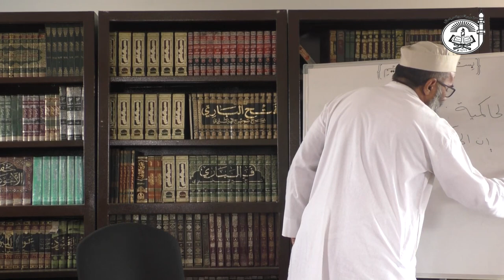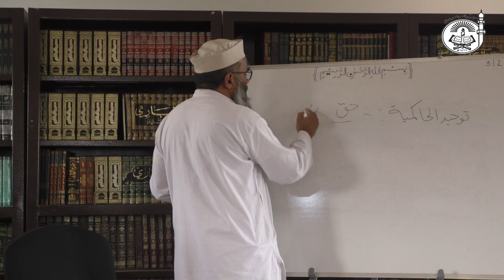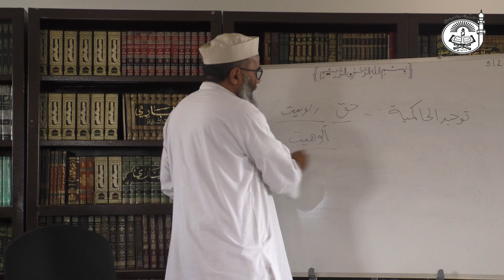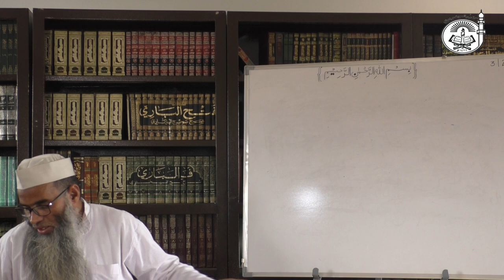Explanation of Al-Usool Ath-Thalaatha (Part 22) || Teen Bunyadi Usool | By Dr.Ubaidur Rahman Madani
📌Sifat (Khubia)- Ye zaat ka hissa hoti hai.
Ye acche bhi hote hai & bure bhi.
Inse mutalliq Allah Taa'la ke taaluq se Humara Aqeedah ho ke Allah k sifaat saare acchhe & bhale hi hai sirf, Allah Taa'la ke naam wa sifaat me kahi koi aib aur nuks nahi hai.

📌 Af'aal (Kaam) - Ye zaat ka hissa nahi hoti.
Allah ke saare kaam bhi acche bhale & perfect hai. Usme kahi koi Nuks nahi.

Allah par Imaan ke taqazo me kuch log ek aur Taqaza zikr karte hai wo hai TawhidAlHakimiyyah.

🔘 2 shakle Allah Taa'la ke Hukm ke-

1) Hukm e Kauni- kun se(Hoja)
Isme sirf Allah ka Ikhtiyar hota hai, jesa wo chahe wesa hi hoga, kisiki maut aani ho to koi taal nahi sakta, kaha barish honi hai, suraj kab nikalna hai kab dhalna hai etc. Isme koi bhi changes nahi hote. Isme kuch Allah ke pasandeeda cheeze bhi hote hai & napasandeeda bhi par uske paida karneke peeche Maslihate hoti hai. Eg- Iblees

2) Hukm e Sharayi- (Puri shariat)
Isme bando ko ikhtiyar hota hai,
Jo Allah ko pasand hai wo banda se wo chahta hai ke kare aur jo napasand h unse chahta hai ke bache.

📌 Hukm e Kauni me naafis hona hi hai par ye chiz Hukm e sharayi me zaruri nahi.

📌 Ruboobiyat me se hai Hukm e Kauni &
Hukm e Sharai Uloohiyat me se hai.

2nd pillar of Imaan
🔴Imaan Bil Malaika (Farishto par Imaan)-
Noor se paida kiye gaye (Sahih Muslim)

📌 FarishtoparImaan k Taqaze
1)Wajood par Imaan laana
2) Ijmila, Tafseeli Taadaad par Imaan naam jinka aya hai unpe bhi & jinka naam pata ho ya naa pata ho unpe Imaan. Eg- Jibreel
Lecture dated on 3rd feb, 2019